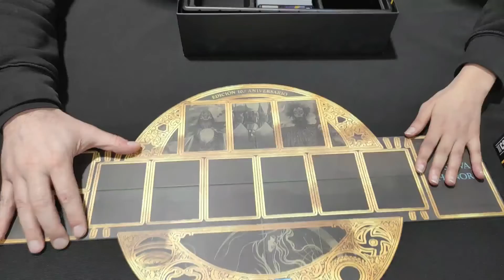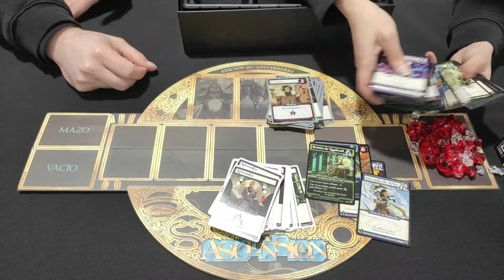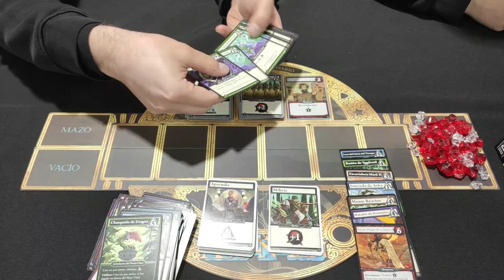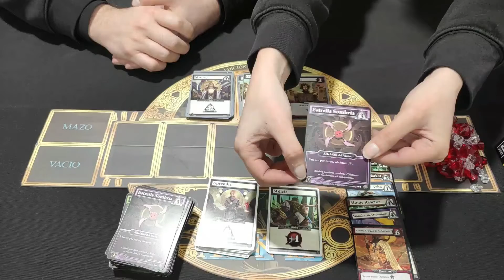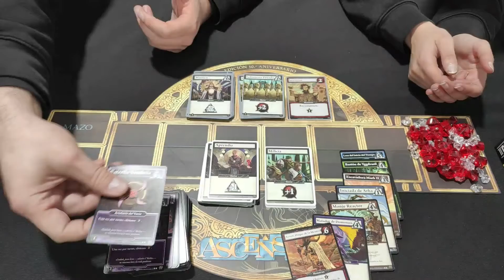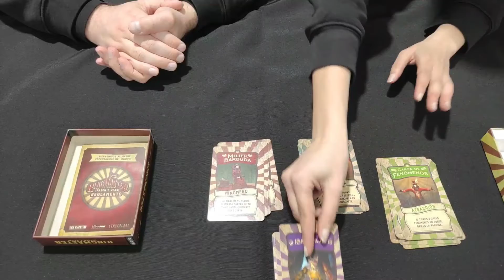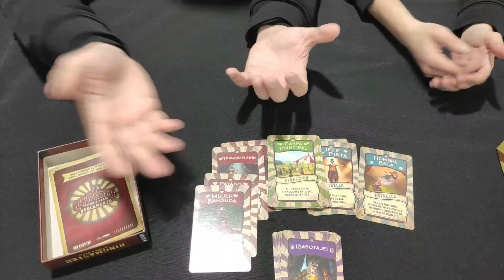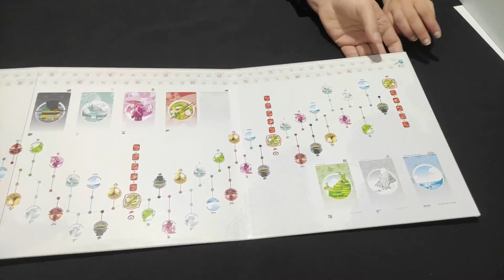Ascension, Tokaido y Ringmaster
Hacemos un unboxing y vemos un poco cómo jugar a Ascension décimo aniversario, Tokaido y Ring Master ¡Pasen y vean!

Puedes apoyarnos comprando en nuestra tienda Tenemos un 4x3 permanente en la tienda. El carrito te pondrá a 0€ el más barato de los que incluyas. Ofertas no acumulables.
También en nuestros perfiles de Cardmarket y Cardtrader. Somos el Powerseller Onlycards.